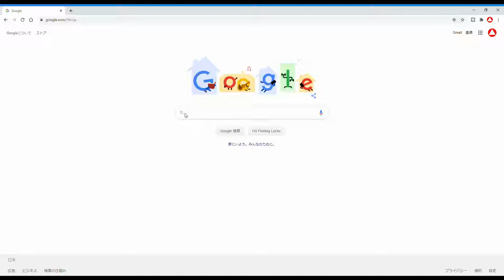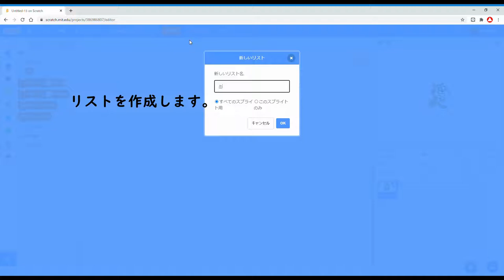【Scratch】実行するとHTML5がクラッシュするスクリプトを実行してみた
音量をsageてご覧ください。

フルスクリーンモードの方がクラッシュしやすいです。
プレイするためにログインは必要ありません。

駅長リラックマScratchはこちら！